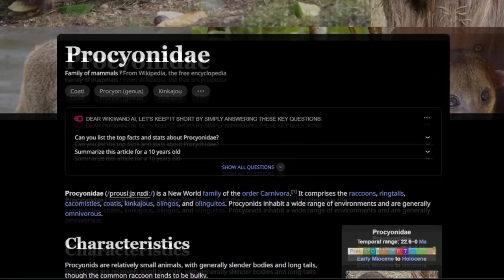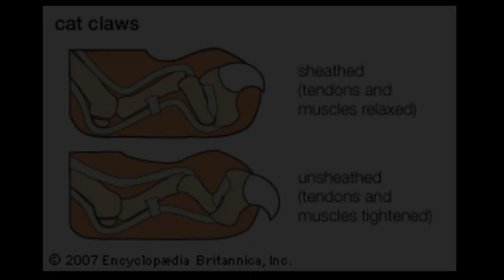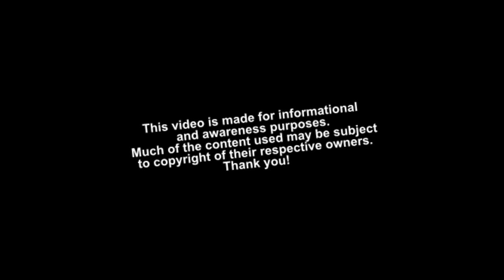Ringtails & Cacomistles - Zoology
Today we are going to explore the racoon's family, specially his cousins from South U.S. and Mexico